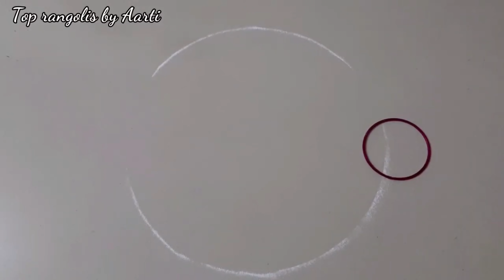Simpel Small Multicolour Rangolis | Satisfying Relaxing sand videos by Aarti | Top Rangolis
Muggulu Rangolis
Kolam Rangolis
Easy colourful muggulu
simple kolam rangoli design

Colourful rangoli design
Multicolour Rangoli design
Rangoli colour
Colourful Rangoli Art

colourful flower rangoli
Latest peacock rangolis
Daily peacock ramgolis

Beginners rangoli design

stress relief rangoli design
Stress buster rangoli design
Satisying rangoli art

Sanskarbharti rangolis
dot rangolis
Indian style rangolis

Gudipadwa rangoli design
Holi rangoli design
Occasional Rangoli design

Diwali muggulu designs
Deepavali rangolis for beginners

Rangoli with fork
Rangoli hacks 2021

Small Everyday flower rangolis
Small rangoli for beginners

top Rangolis
Aarti rangolis
Rangoli by Aarti v

rangoli designs
rangoli videos
rangoli images
rangoli hacks
rangoli colours

mandala
sandart
Small rangoli
rangoli colours kolam
rangoli colours muggulu
rangoli colours designs

Small multicolour kolam
small multicolour muggulu
Small multicolour rangoli designs
Small rangoli kolam
Small rangoli muggulu
Small Simple multicolour rangoli designs

rangoli designs for new year

2021 rangoli designs
2021 Latest Rangoli Designs
2021 new rangoli designs

everyday Latest Small Rangoli Designs
easy multicolour rangoli for festival
easy kolangal

Diwali Rangoli videos
Diwali Simple Rangoli
Diwali big rangoli designs
Diwali Lakshmi Paul rangoli designs
Diwali multicolour rangoli designs

Diwali Rangoli designs with spoon
Diwali Rangoli designs with colors
Diwali special Lakshmi Paul rangoli

Deepavali
Deepavali Rangoli
Deepavali Rangoli designs
Deepavali Muggulu

latest Rangoli Designs videos

Daily art
Daily rangoli designs
Daily rangoli videos
Daily challenge
Daily challenge art
Daily challenge art therapy videos
Daily rangoli designs
Daily Colourful muggulu
Daily multicolour kolam